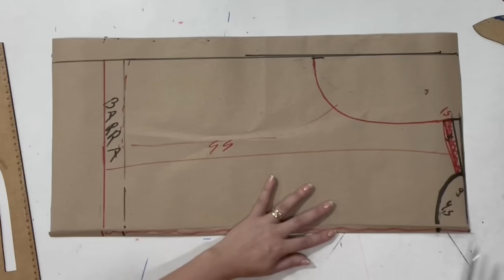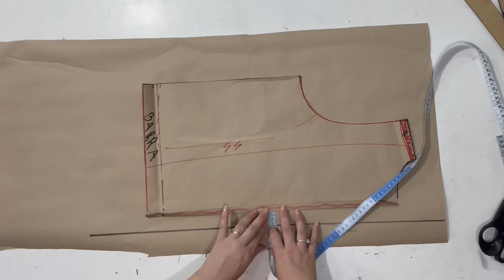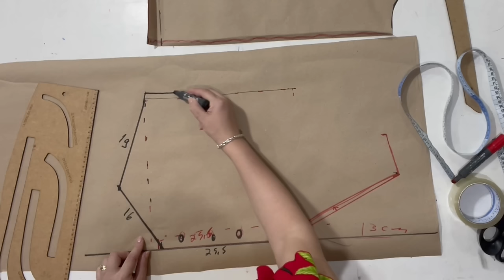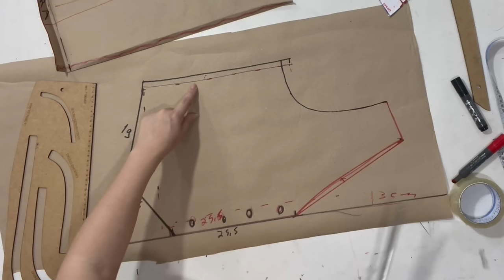CORTE E COSTURE COLETE CORSET FEMININO SEM MOLDE FÁCIL PARA INICIANTES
Corte e costure colete corset feminino tendência outono 2023 fácil se molde, esse colete veste do 40 ao 44 , vc precisa de 1,04 por 1,5 de largura de tecido de alfaiataria para esse colete corset lindo.
Dúvidas estou a disposição disposição.

✅para receber a régua é só mandar um oi nesse   Número 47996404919